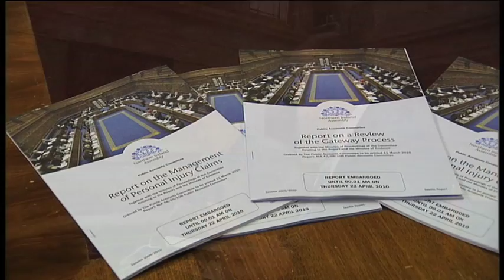Report on the Management of Personal Injury Claims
Public Accounts Committee Chair, Paul Maskey, and Deputy Chair, Roy Beggs, discuss the Committee's Report on the Management of Personal Injury Claims.  The Report highlights the fact that personal injury claims against Roads Service are costing the taxpayer £4 million per year, and the average cost of a claim has increased by nearly four times the rate of inflation over the past decade.  The Chair and Deputy Chair also explain the main findings of the report and what lessons can be learned from it.